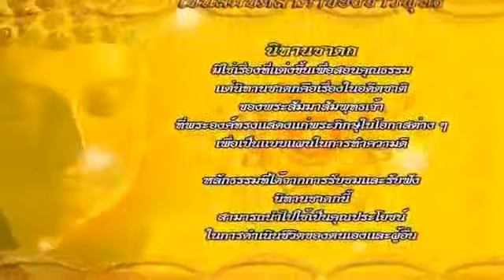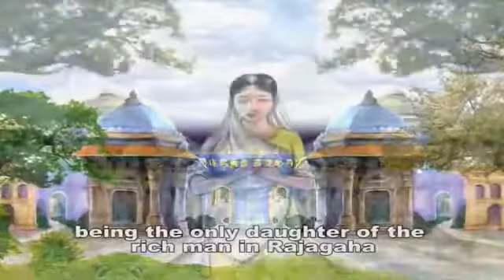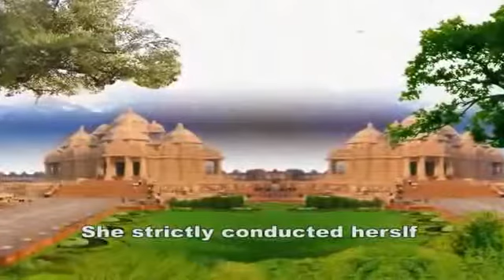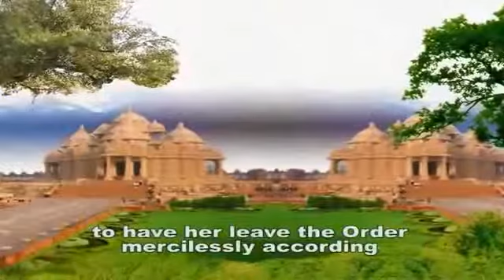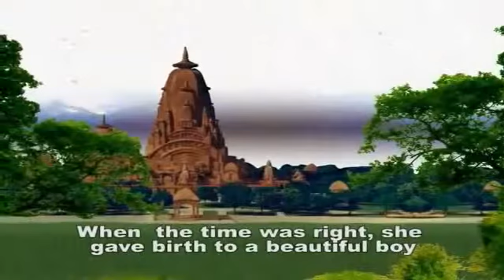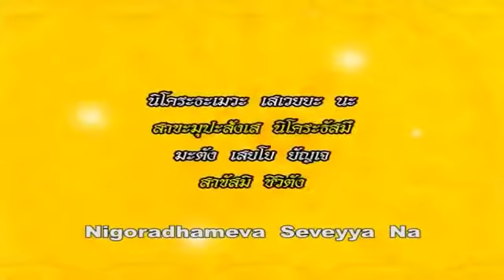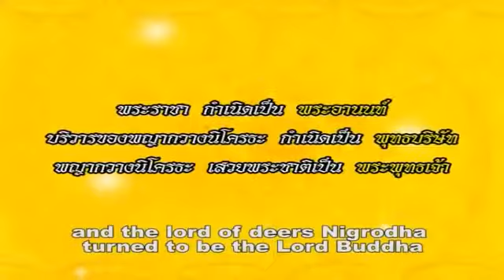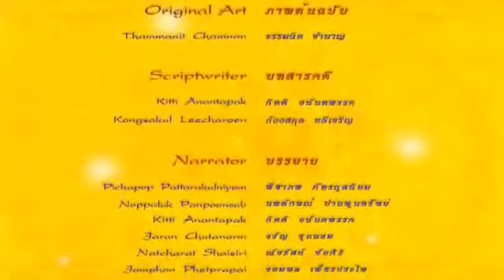นิโครธมิคชาดก การเลือกคบคน ชาดก 500 ชาติ